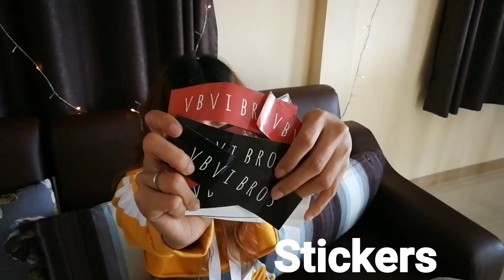แกะกล่องลองบอร์ดเกาหลี I UNBOXING Longboard I HyperCheetah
UNBOXING LONGBOARD from Korea
มาแล้ว มาแกะของขวัญปีใหม่จากเกาหลีกัน

ลองบอร์ดแดนซ์ แผ่นใหม่จะสวยขนาดไหน ไปดูจ้าา

Deck : Dancing Yui 46"  Blue Sky
Truck : Getbae Trucks v2 180mm 50 degree
Wheels : Squid 'Gelatin' wheels 65mm
Griptape : Pastel pink & mint
Bearing-Hardware-Spacers-Riser Pads

Many thanks for all
Dancing YUI Longboards
Squid wheels
Abai Bros Boardshop

สำหรับเพื่อนๆที่อยากได้ลองบอร์ดสไตล์เกาหลีอย่าง Dancing Yui